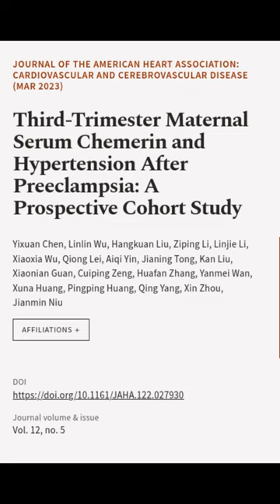Third‐Trimester Maternal Serum Chemerin and Hypertension After Preeclampsia: A Prospe... | RTCL.TV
### Keywords ###

### Article Attribution ###
Title: Third‐Trimester Maternal Serum Chemerin and Hypertension After Preeclampsia: A Prospective Cohort Study
Authors: Yixuan Chen, Linlin Wu, Hangkuan Liu, Ziping Li, Linjie Li, Xiaoxia Wu, Qiong Lei, Aiqi Yin, Jianing Tong, Kan Liu, Xiaonian Guan, Cuiping Zeng, Huafan Zhang, Yanmei Wan, Xuna Huang, Pingping Huang, Qing Yang, Xin Zhou ,and Jianmin Niu
Publisher: Wiley
DOI: 10.1161/JAHA.122.027930

### Video Timestamps ###
0:00:00 - Summary
0:00:20 - Title
0:00:25 - End